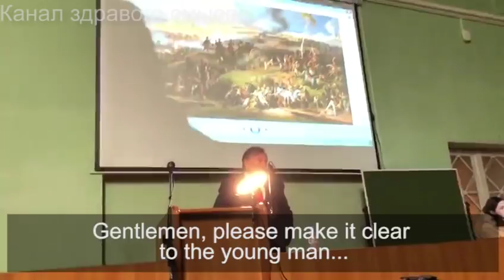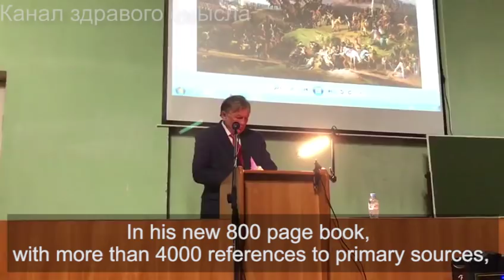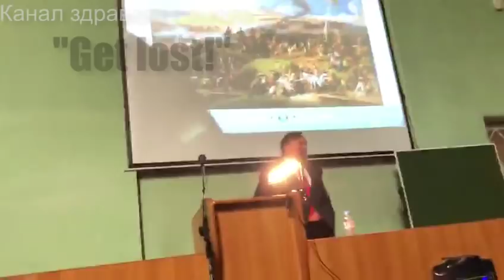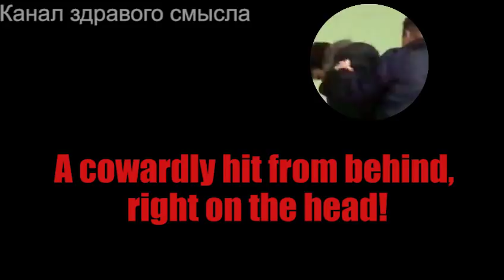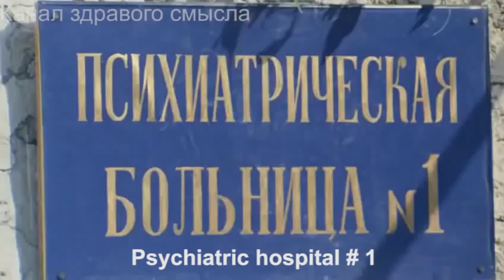Scandal at SPbU: accomplices of plagiarizer Oleg Sokolov beat up innocent students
The cowardly behavior of assistant professor and plagiarizer Oleg Sokolov: after his lecture, a harmless young student politely asked the assistant professor why he didn’t comment on the video where Evgeny Ponasenkov proved Oleg Sokolov was lying and falsifying information.